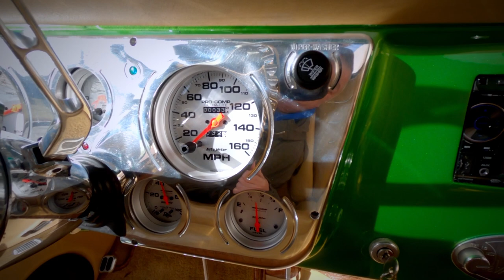1967 Chevrolet C10 Pickup Gateway Classic Cars St. Louis #9554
Step into the world of Classic American Truck muscle with this stunning 1967 Chevrolet C10 Pickup Truck.

Dressed in a captivating shade of green, this beast is not just a truck, it's a statement. It's a testament to a time when vehicles were built to last, and style was as important as substance. Under the hood, you'll find a monstrous 454CID V8 engine that roars to life at your command. This isn't just a truck; it's a powerhouse on wheels. The automatic transmission ensures smooth and effortless gear shifts, allowing you to focus on the thrill of the drive. The interior is a luxurious haven, swathed in premium tan leather with alligator-styled inlay. This isn't just a nod to the past; it's a modern take on classic luxury. The spacious cabin is equipped with air conditioning and power windows, ensuring your comfort on every journey. And this Chevy isn't just about comfort; it's about convenience too. With power steering, navigating tight corners and tricky parking spots becomes a breeze. The electronic door release adds a touch of modern convenience to this classic beauty. And for entertainment, the big screen audio system delivers crystal clear sound, turning your truck into a mobile concert hall. Whether you're cruising down the highway or parked at a scenic overlook, you can enjoy your favorite tunes in high fidelity. This 1967 Chevrolet C10 Pickup Truck is more than just a vehicle; it's a lifestyle. It's a symbol of American power and elegance, a classic beauty with a modern twist. Don't just drive, command the road with this green beast. Experience the thrill of owning a piece of American history. This is not just a truck; it's your ticket to a world of power, luxury, and style.

This 1967 Chevy C10 Pickup can be seen in detail including 100+ HD Pictures and an HD video at gatewayclassiccars.com. For additional information please call our knowledgeable staff at . The St Louis showroom is located at 1237 Central Park Drive, O'Fallon Illinois 62269.